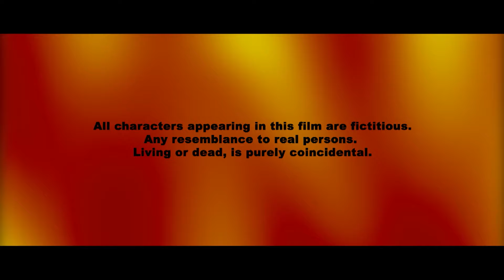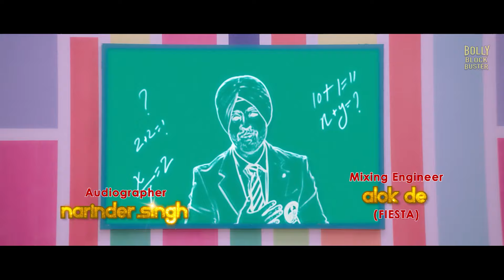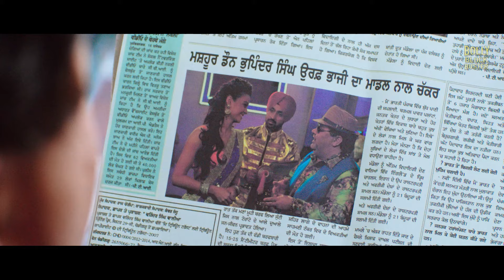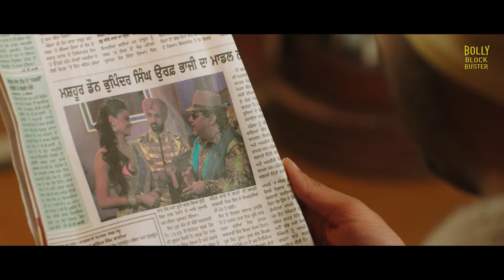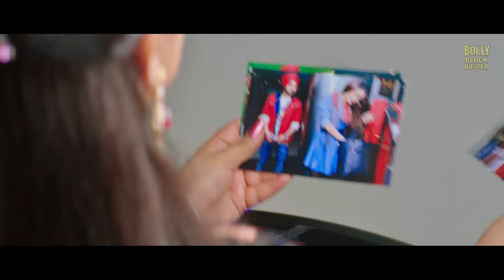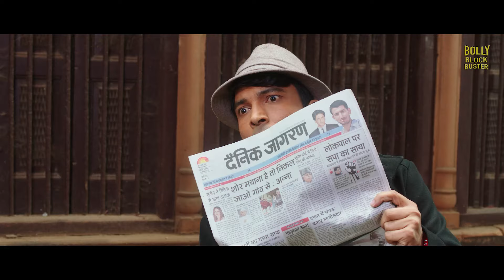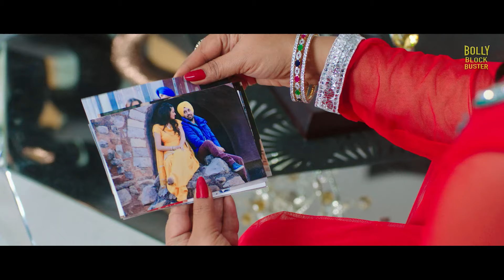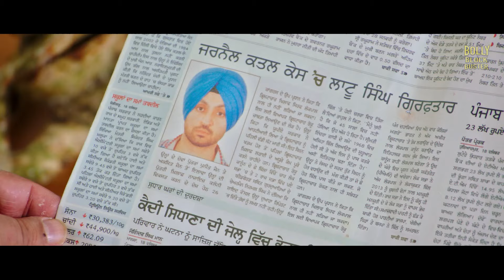Disco Singh| Hindi Full Movie | Diljit Dosanjh, Surveen Chawla, Manoj Pahwa | Hindi Movie 2024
Lattu, an aspiring singer, is in love with Sweety, a model, and wishes to date her. Soon, his dream of being together with her comes true but with a hilarious twist.

Film – Disco Singh
Starcast – Diljit Dosanjh, Surveen Chawla, Manoj Pahwa, Upasana Singh.
Director – Anuraj Singh